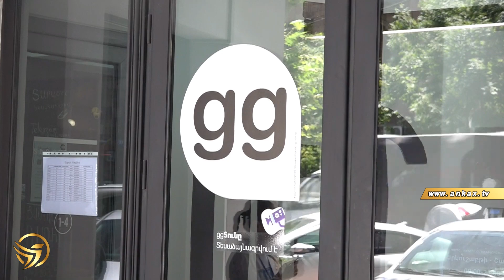Իրավապահները առգրավում են «GG» տաքսի ծառայության համակարգիչները, խուզարկում են գրասենյակը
Ankax TV-ն նպատակ չունի վիրավորելու կամ պարսավելու որևէ անձի անունը։ Youtube-յան ալիքում հրապարակված ցանկացած տեսանյութ վերցվում է բաց աղբյուրներից, և  տեսանյութում ընթերցվածը չի բխում մեր դիրքորոշումից և անձնական կարծիքից։ Եթե կայքում առկա են տեսանյութեր, որոնք վերաբերվում են Ձեր անձին, գրեք հաղորդագրություն, և մենք կհեռացնենք այն։